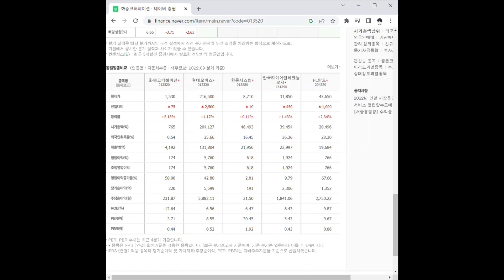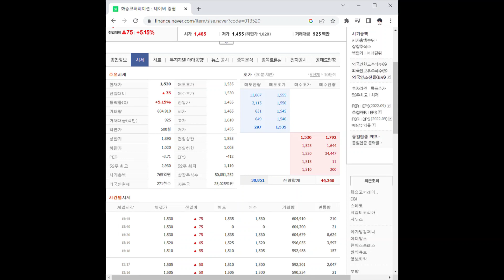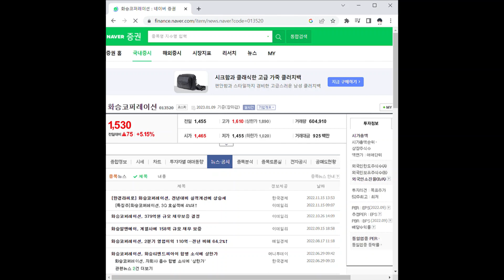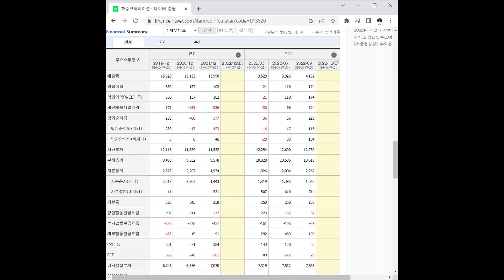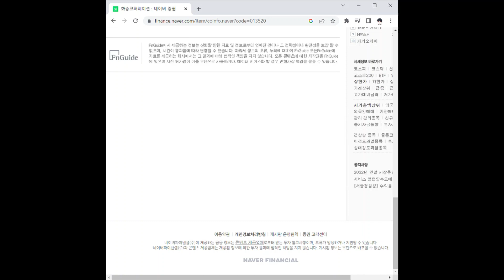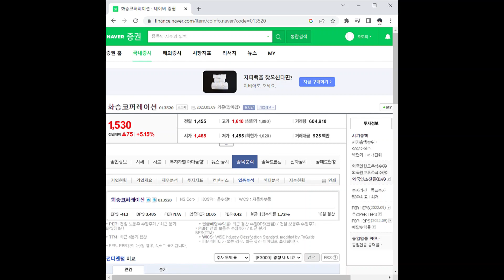화승코퍼레이션 주가 전망 및 차트 분석